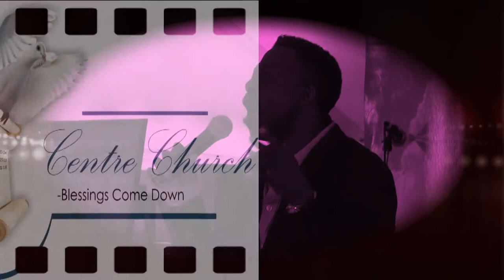High Praise TV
High Praise TV by Bishop Benjamin Dube